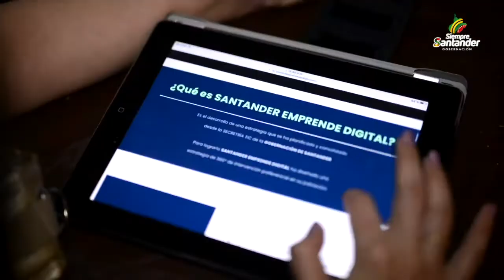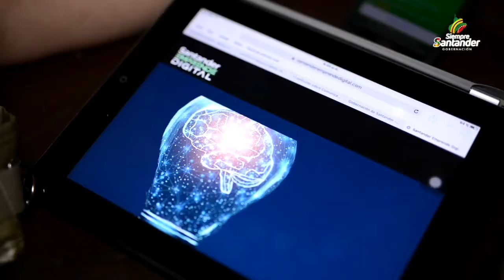Santander Emprende | Gobernación de Santander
Con más de 4 mil personas inscritas avanza SantanderEmprendeDigital, una jornada virtual de transferencia de conocimiento en emprendimiento, marketing y economía digital. ¡Seguimos promoviendo escenarios digitales para impulsar la reactivación económica del departamento!